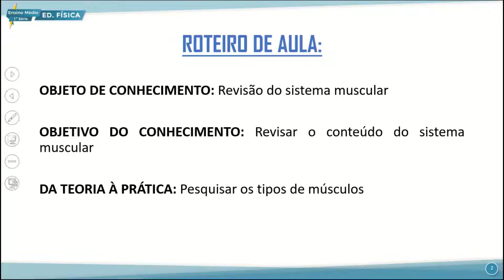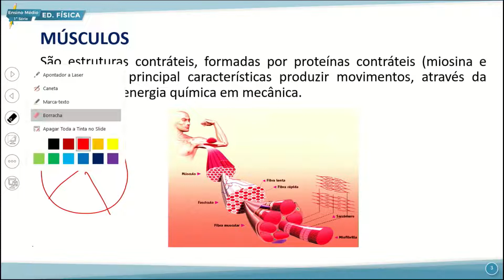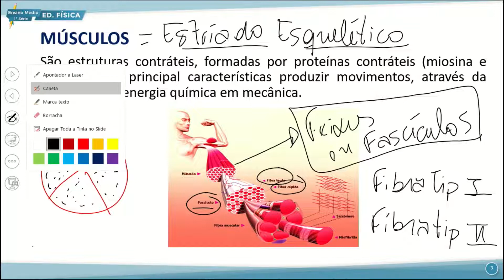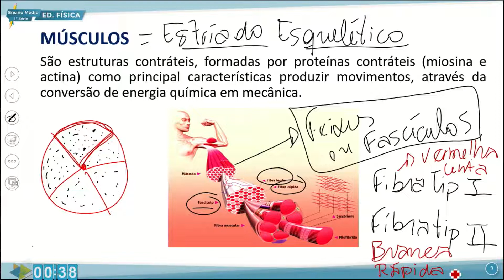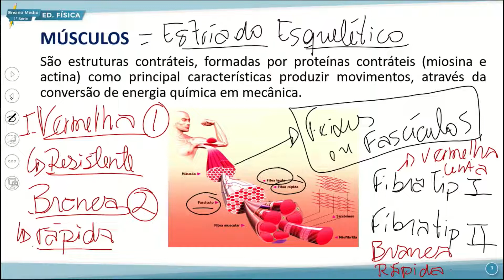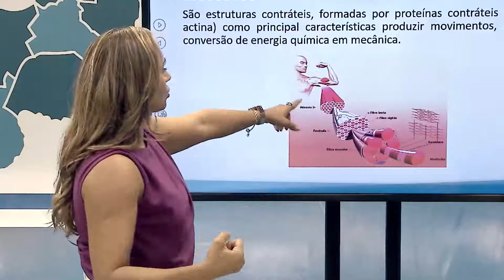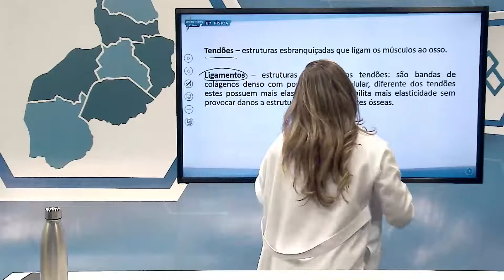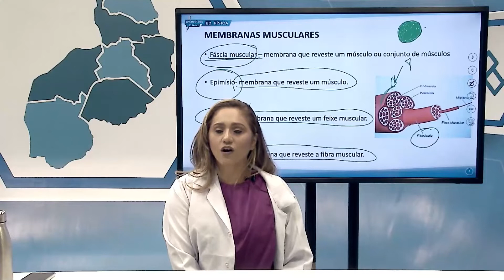E. MÉDIO 1 MANHÃ EDUCAÇÃO FÍSICA 28 09 2022 SISTEMA MUSCULAR